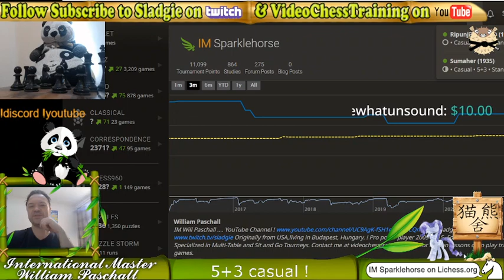IM Sladgie If you think chess is FUN you're definitely not a serious player !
IM Will takes challenges on lichess

March 23rd 2022 !